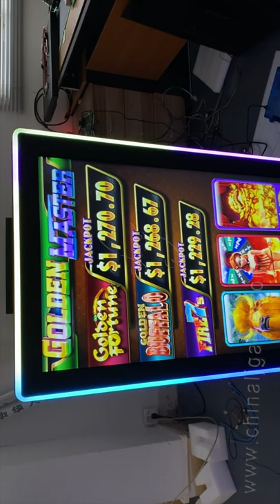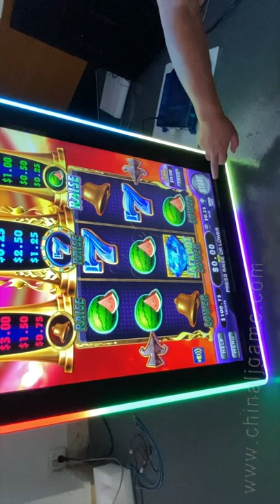Golden Master 3 in 1 Gaming PCB Boards For Sale